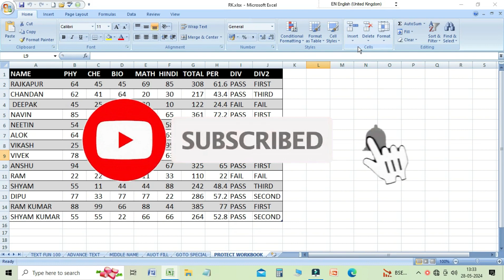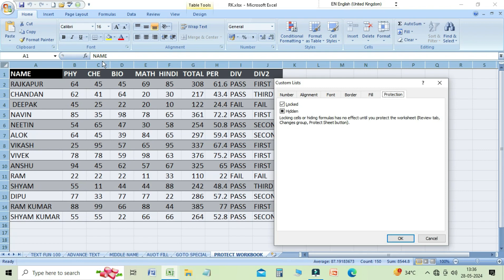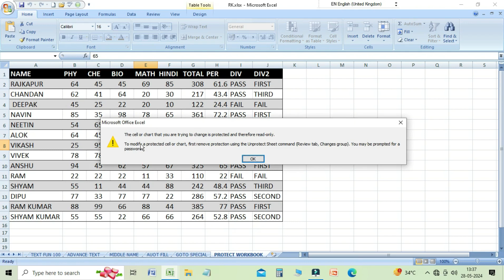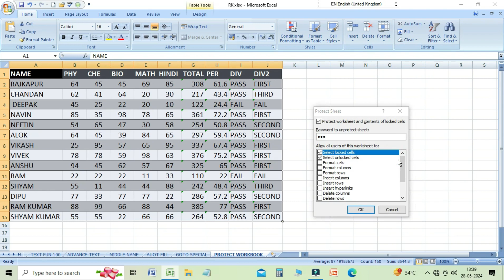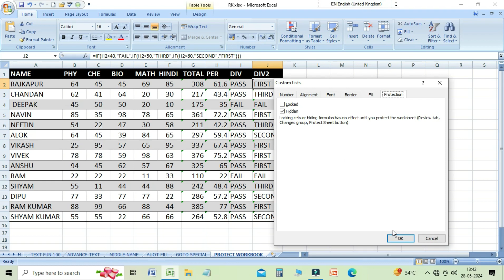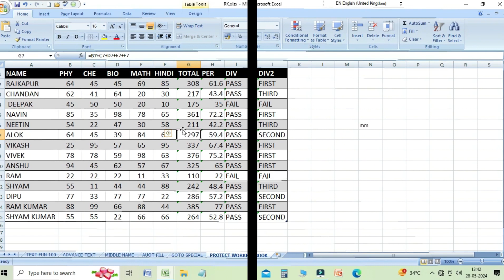Excel Security : Protect Worksheets, Lock Cells & Hide Formulas in Excel.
In this video learn about Protect Sheet in MS Excel.

Welcome to our Excel tutorial on enhancing spreadsheet security! To safeguard your data, watch this video to learn how to lock cells, conceal formulas, and secure your worksheets. Whether you're handling sensitive data or collaborating with others, you can maintain control over your Excel files by following these tips.

In this video, we talk about:

Protecting Worksheets: Learn how to protect your entire worksheet to prevent unauthorised changes.

Cell Locking: Find out how to lock specific cells to stop them from being changed.

Hiding Formulas: Find out how to hide formulas to safeguard the confidentiality of your calculations.

Is video me aap Protect Sheet ke bare me janenge. Is video me Protect Sheet ke bare me bataya hai. Sheet ko kaise lock kare. Cell ko kaise lock kare. Excel me formula ko kaise hide kare taki koi formula nahi dekh sake. Formula ko hide kaise kare.

How to use Protect Sheet in ms excel. How to do Protect Sheet in Microsoft Excel. Protect Sheet in excel in hindi. Excel security. How to protect sheet, lock cell and hide formula in ms excel. Lock cell and protect sheet in excel. How to lock individual cell and protect sheet in excel. How to lock cells in excel and protect your formulas. How to protect whole worksheet or a part of it in excel. Excel Security : Protect Worksheets, Lock Cells & Hide Formulas in Excel.
Secure Your Sheets by Locking Cells & Hiding Formulas. How to Protect Excel Sheets: Lock Cells & Hide Formulas.

How to Use Protect Sheet in Ms Excel 6/95/97/2007/2010/2013/2016/2019?

Is video me Protect Sheet ke bare me bataya hai. Asha karte hai apko ye video pasand ayaga.
                        Agar aap bhi Protect Sheet karna chahte hai to video jarur dekhe.

Learn Basic Computer like :
AND other courses.